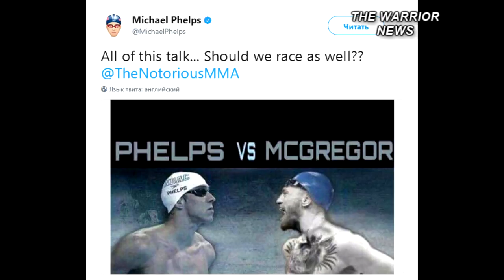МАЙКЛ ФЕЛПС БРОСИЛ ВЫЗОВ КОНОРУ МАКГРЕГОРУ